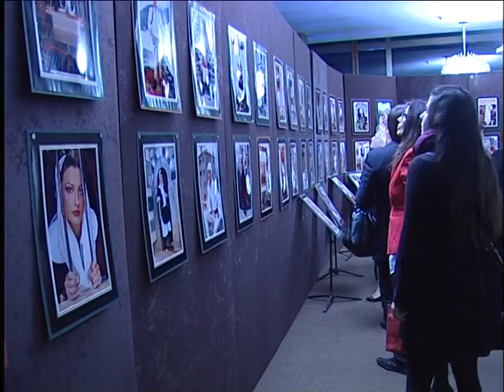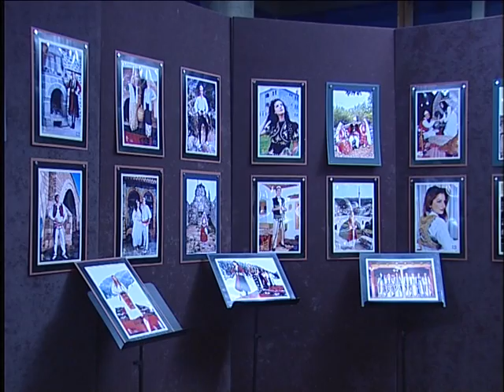Sfilata dhe ekspozita Bora dhe Xeni-Kroaci - Nëntor 2012